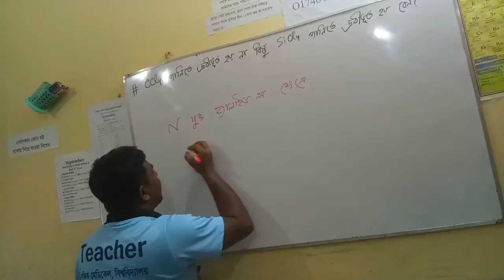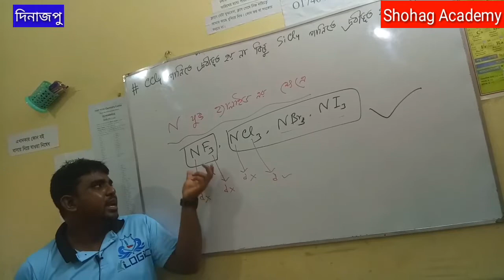HSC Chemistry | মৌলের পর্যায়বৃত্ত ধর্ম ও রাসায়নিক বন্ধন | N যুক্ত হ্যালাইডের পানিতে দ্রবনীয়তা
HSC Chemistry
মৌলের পর্যায়বৃত্ত ধর্ম ও রাসায়নিক বন্ধন
N যুক্ত হ্যালাইডের পানিতে দ্রবনীয়তা